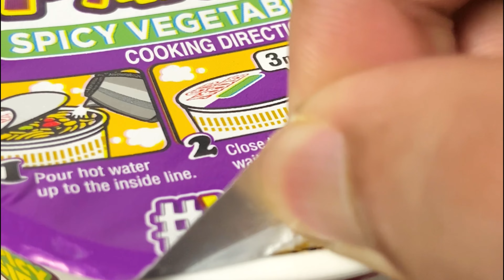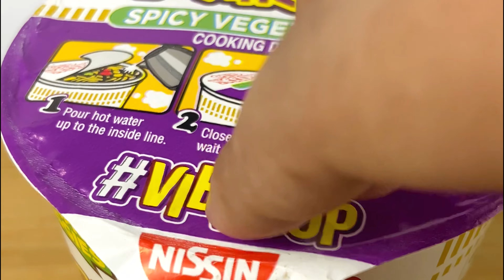4 Ways to make Cup Noodles!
4 Different Ways To Make Cup Noodles [ASMR]

Follow me -

1. 4 Ways To Make Cup Noodles
2. 컵라면을 만드는 4가지 방법
3. カップヌードルの作り方4つ
4. कप नूडल्स बनाने के 4 तरीके
5. 4 วิธีทำบะหมี่ถ้วย
6. 4 种制作杯面的方法
7. Bardak Erişte Yapmanın 4 Yolu
8. 4 maneiras de fazer macarrão instantâneo
9. 4 Cara Membuat Mie Gelas
10. کپ نوڈلز بنانے کے 4 طریقے۔